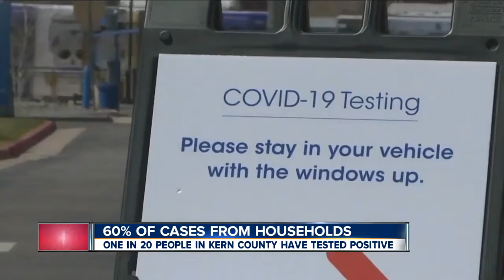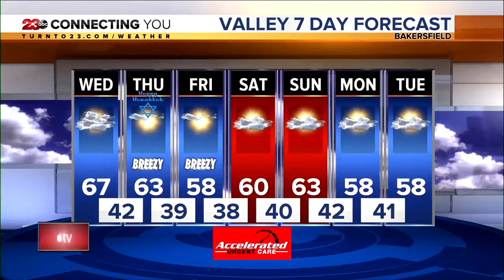23ABC News Latest Headlines | December 8, 11pm